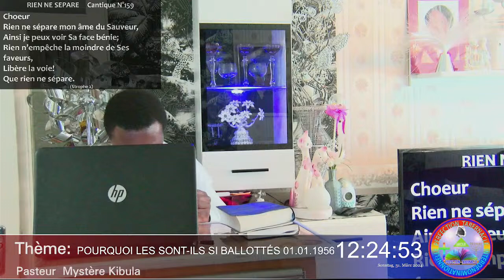DIM: 31.03.2024 (POURQUOI LES GENS SONT-ILS SI BALLOTTÉS?)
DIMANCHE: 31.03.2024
Prédicateur: PROPHETE WILLIAM MARRION BRANHAM
Thème  Pourquoi  les gens sont-ils si ballottés
Sous-Titre:

ASSEMBLÉE
PERFECTION TABERNACLE  DE COLOGNE

Pasteur Mystère Kibula
Adresse:
Riphahn Straße N°9   Köln Seeberg
50769 (Cologne/Allemagne)